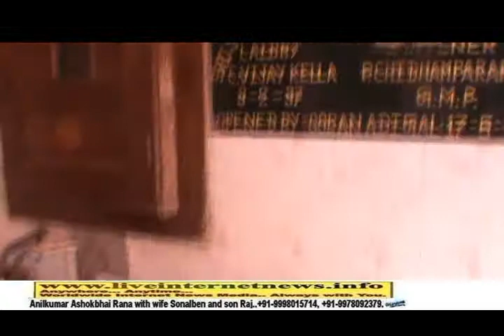Sri Jyothi Ramalinga Swamy Mission, Gopalnagar, Hatkeshwar, Khokhra, Ahmedabad.2